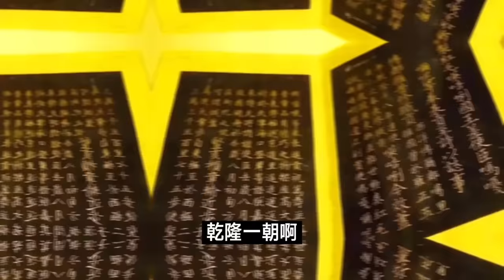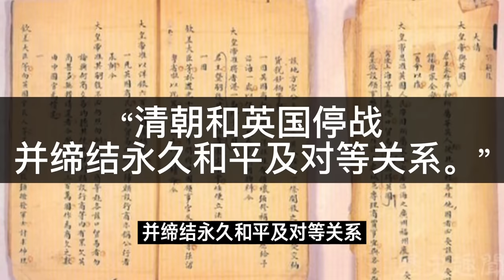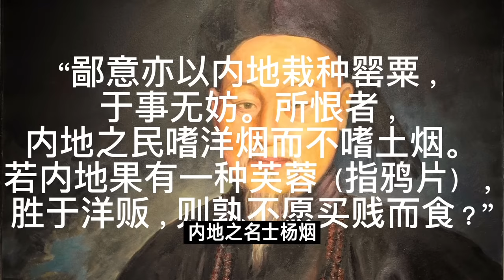你可能不知道的中国人倾销鸦片的历史，鸦片战争背后的真相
两次鸦片战争表面上看是商业利益纠葛引发的国家冲突，但本质上都是落后文明和先进文明不同价值理念的冲突。落后并不一定挨打，是落后导致的愚昧和野蛮必然导致挨打。